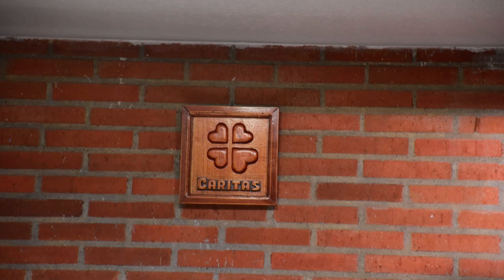HAPPY 1ST BIRTHDAY KAI